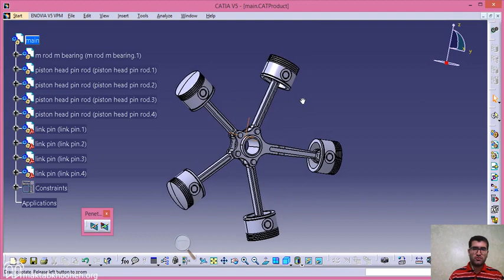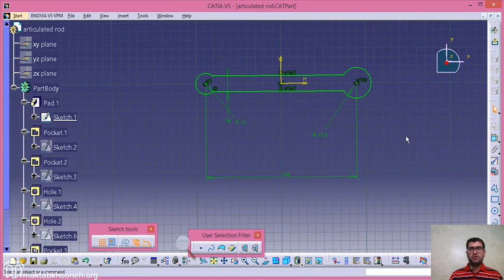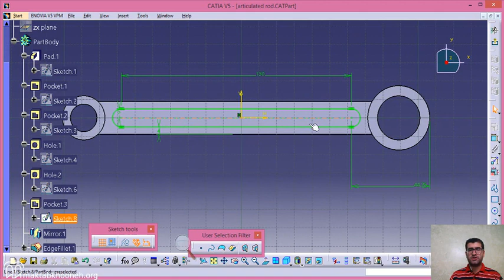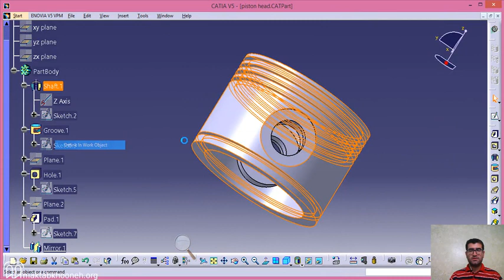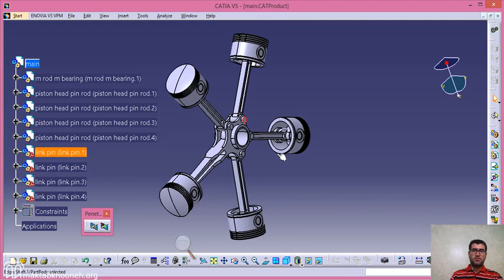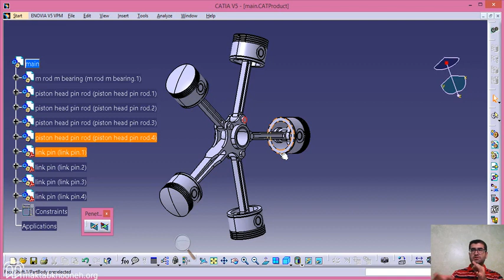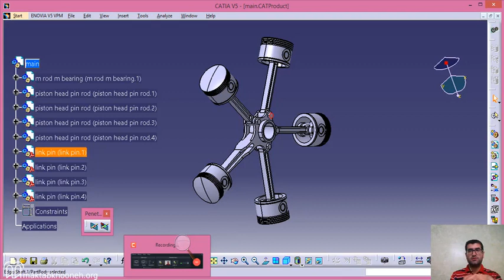آموزش نرم افزار کتیا مقدماتی قسمت 2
دوره آموزش کتیا در مکتب خونه در سطوح مختلف مقدماتی، متوسط و پیشرفته ارائه می‌شود. آموزش مقدماتی نرم افزار کتیا در مکتب خونه توسط اساتید مجرب و با استفاده از جدیدترین متدهای آموزشی تدریس می‌شوند. در طول دوره آموزش مقدماتی نرم افزار کتیا شما از پشتیبانی آنلاین اساتید و تیم پشتیبانی آنلاین مکتب خونه بهره‌مند خواهید بود. پس از گذراندن موفقیت‌آمیز دوره، شما گواهینامهٔ معتبر از مکتب خونه دریافت خواهید کرد که برای رزومهٔ شما یک امتیاز مثبت بزرگ محسوب می‌شوند.

استاد: علیرضا محمدزاده

برای مشاهده آموزش نرم‌افزار کتیا (مقدماتی) کافیست به لینک زیر سر بزنید